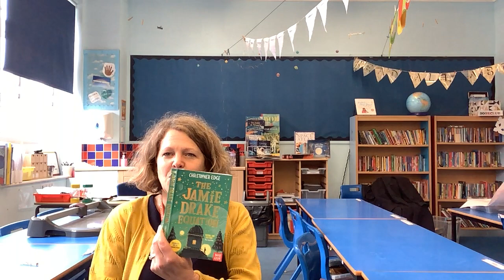Y5 English 250121 Part1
Listen to our special guest reader - Chapter 5